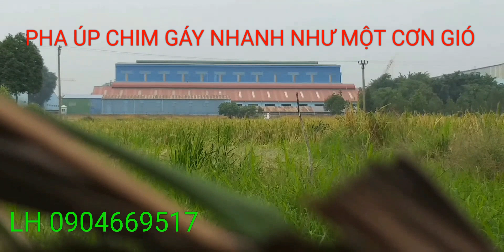PHA ÚP CHIM GÁY GẦN HẾT CẢ ĐÀN( AE CẦN LƯỚI ÚP CHIM LIÊN HỆ E NHÉ : 0904669517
# luoi up chim ngoi #
# luoi up chim cu #
# luoi up sao #
# phu kien bay chim #